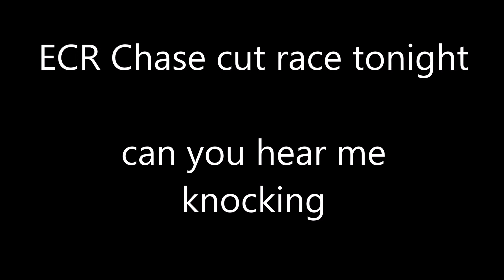ECR roval night. practice music clip